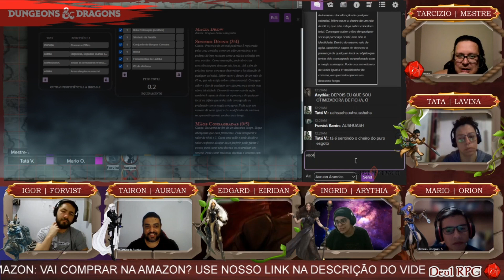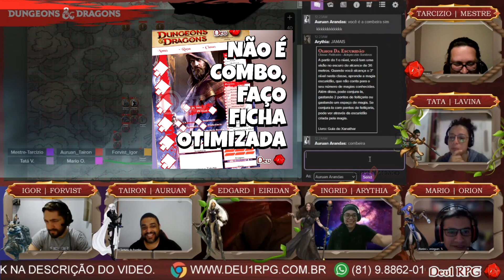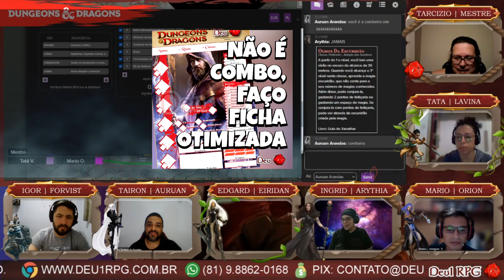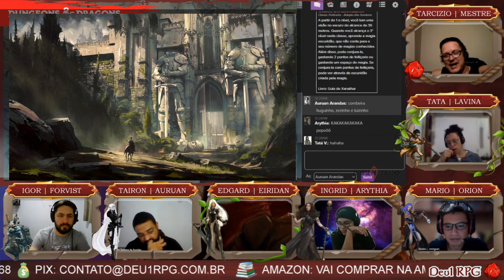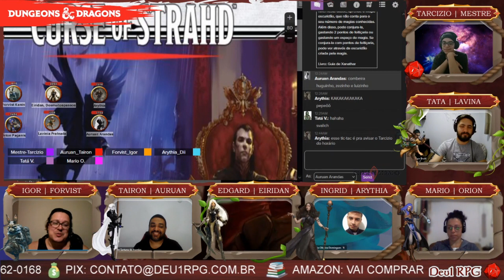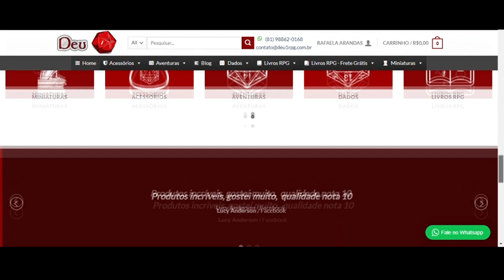D&D5e | A MALDIÇÃO DE STRAHD | MATILHA DAS TREVAS | 1º SESSÃO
Sob furiosas nuvens de tempestade, a silhueta do vampiro Conde Strahd von Zarovich recorta-se contra as antigas muralhas do Castelo Ravenloft. O ribombar dos trovões golpeiam as torres mais altas. Os uivos do vento aumentam, conforme o vampiro dirige seu olhar para a vila de Varóvia, abaixo.
Ao longe, mas nunca fora do alcance de sua visão aguçada, aventureiros adentram seus domínios. A face de Strahd sugere um pálido sorriso, a satisfação ao notar seu plano sinistro lentamente se consumando. Ele sabia que viriam, e ele sabe a razão de estarem aqui - tudo de acordo com seus desígnios.
Um relâmpago rasga as trevas, mas Strahd se foi. Apenas o lamento da tormenta preenche o ar da meia-noite. O mestre do Castelo Ravenloft está recebendo visitas para o jantar - e você está convidado.
O livro A Maldição de Strahd é uma aventura para personagens do 1° ao 10° nível. Ele contém tudo que um Mestre precisa para criar narrativas pelo Castelo de Ravenloft e testar habilidades das mais variadas mesas.

Minutagem
0:00 começando
1:30 Apresentação
4:50 Nova mão de cartas
8:00 Lobos malditos e névoa
1:28:00 Huginho, Zezinho e Luizinho
1:50:00 Os grandes portões de Barovia
1:54:00 Por hoje é só...